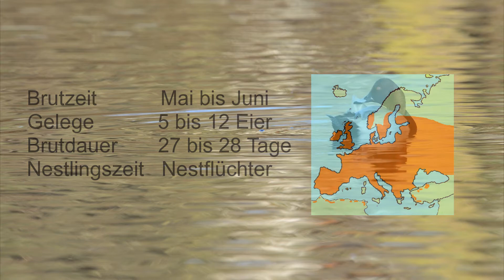Artenporträt Tafelente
Artenporträt der Tafelente als 2-Minuten-Bildershow.